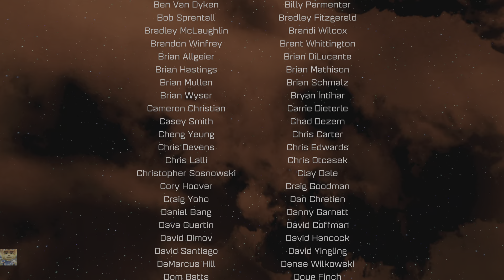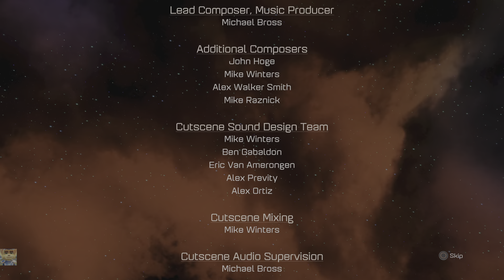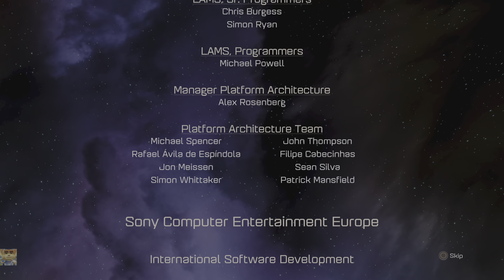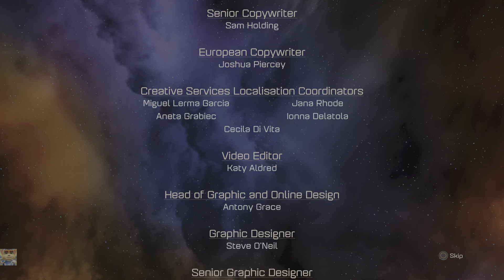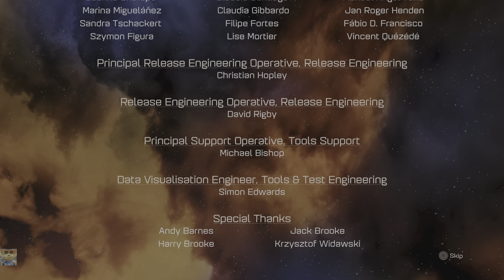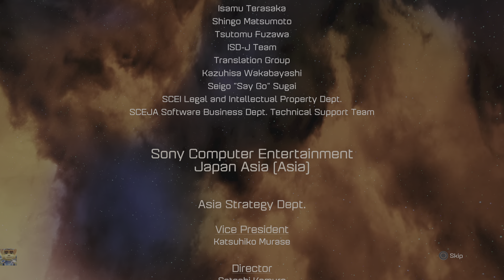Ratchet & Clank episode 18 the End and Beginning